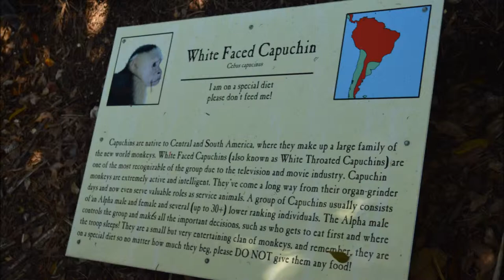Jungle Island Cute Monkeys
This was shot in Jungle Island in Miami, Florida. Cute little monkeys are running around and having fun. This breed is called White Faced Capuchin. Cebus capucinus.